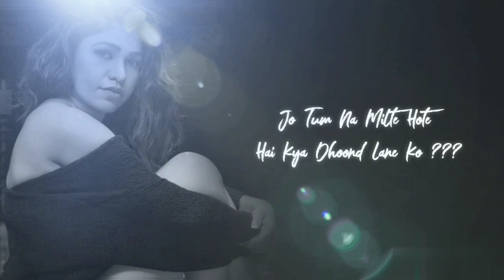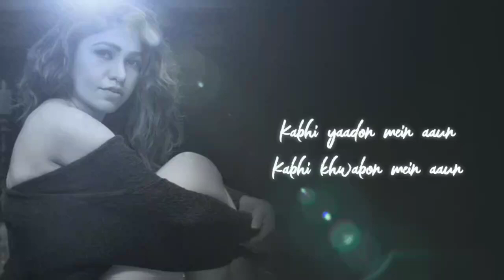Kabhi Yaadon Mein Lyrics – Tulsi Kumar Version | Unplugged Series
Original Credits:
Kabhi Yaadon Mein Lyrics by Arijit Singh & Palak Muchhal featuring Divya Khosla Kumar. This duet is delivered from the pens of Chhavi Sodhani & Nusrat Badr. Kabhi Yaadon Mein Aaun Kabhi Khwabon Mein Aaun tune is made by Abhijit and Saptarshi.